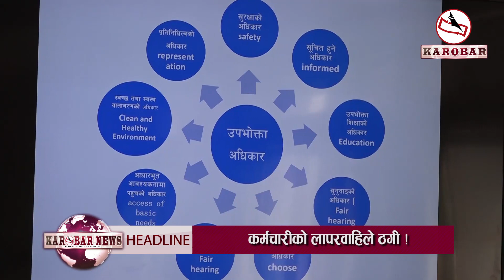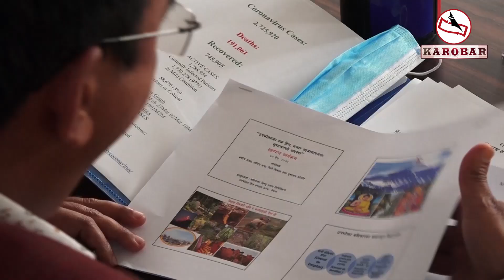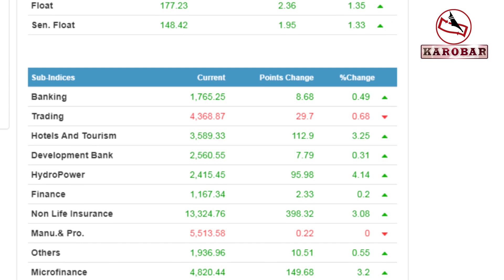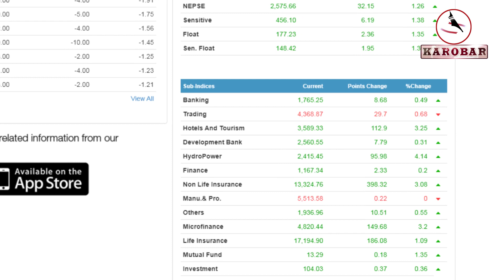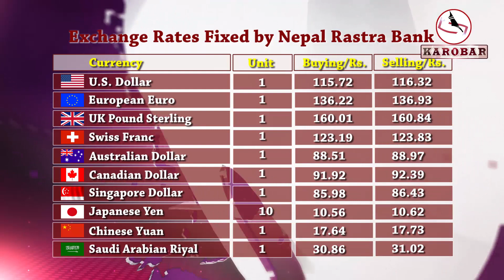KAROBAR NEWS 2021 03 30 साउन १ गतेदेखि सामाजिक सुरक्षा भत्ता बढाउने ओलीको घोषणा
आजको कारोबार समाचार (१७ चैत्र, २०७७)

१. साउन १ गतेदेखि लागु हुने गरी सामाजिक सुरक्षा भत्ता बढाउने प्रधानमन्त्री ओलीको घोषणा, समृद्ध नेपाल सुखी नेपाली नारा नभई गन्तब्य भएको भनाई

२. नेकपा एमाले र माओवादी केन्द्र ब्युँताउने सर्वोच्च अदालतको फैसला विरुद्धमा नेकपा माओवादी केन्द्रले पुनरावलोकनका लागि निवेदन दर्ता गरायो ।

३. बजार नियमन गर्ने निकायका कर्मचारीहरुले इमान्दारिताका साथ काम नगर्दा उपभोक्ताहरु ठगिने गरेको विज्ञको भनाई, उनीहरुको नियमन गर्न छुटै निकाय गठन गर्न सुझाव

४. भूतपूर्व सैनिकहरुको हित, सेवा सुविधा र गुनासाहरुको सम्बन्धमा धारणा बनाउनका लागि गरिने भूतपूर्व सैनिक सम्मेलन प्रभावकारी हुने गरेको नेपाली सेनाले जनायो ।

५. स्थानीयले अवरोध जनाएका जोरपाटी–साँखु सडकखण्ड छोडेर सडक निर्माण कार्य सूचारु, मुआब्जा प्राप्त नभएसम्म सडक विस्तार गर्न नदिने स्थानीयको अडान ।

६. मंगलबार दोहोरो अंकको सुधार देखिएको सेयर बजारमा कारोबार रकममा समेत सुधार, व्यापार र उत्पादनमूलक समहू बाहेक सबै समहूको परिसूचकमा हरियाली